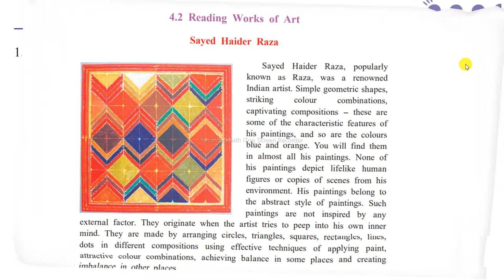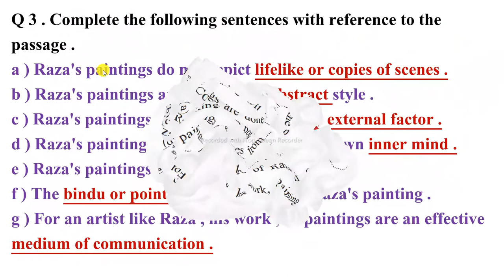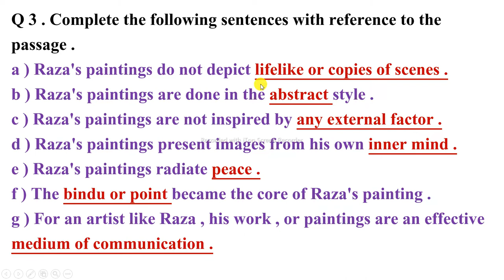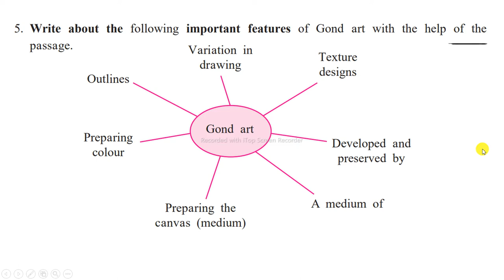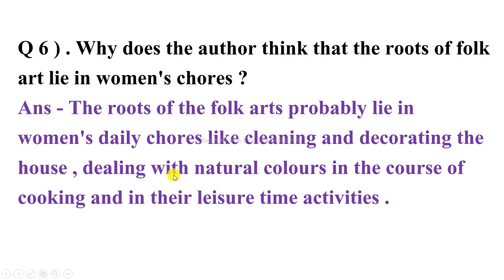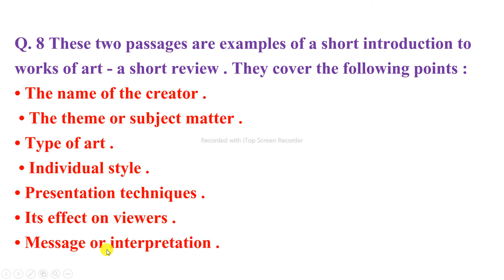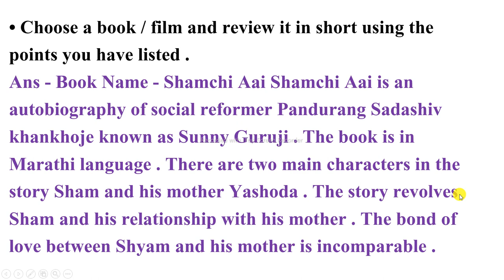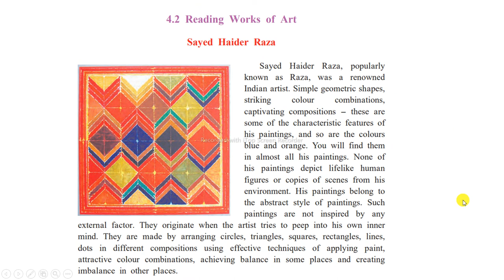4.2 reading is works of art workshop 9th English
4.2 reading works of arts English workshop 9th class English